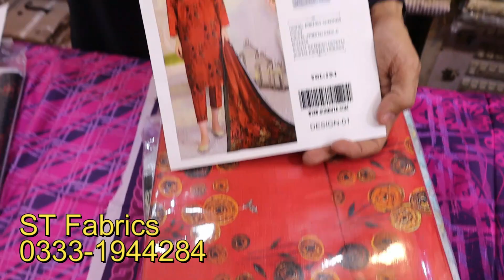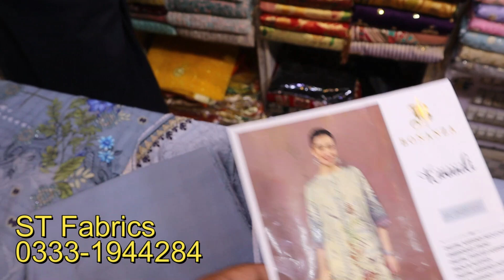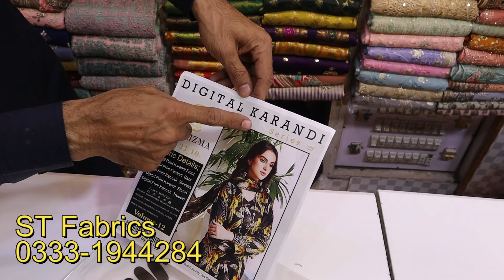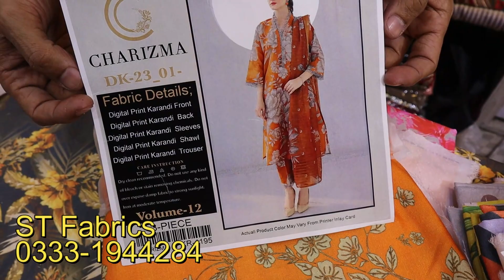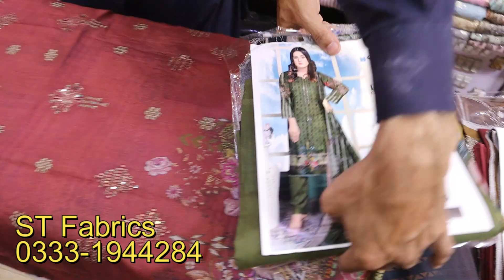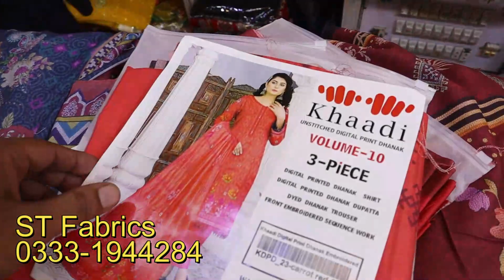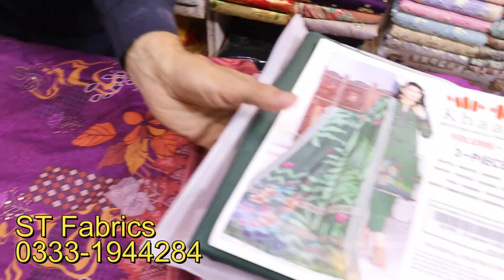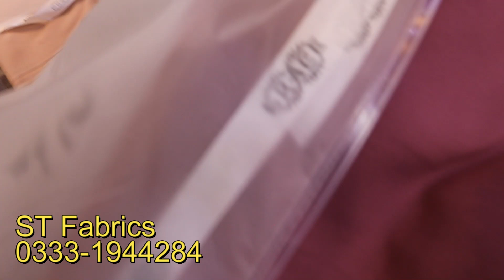Digital Printed Suits| Saphaire| Khaadi| Gul Ahmad Gents Suits| Branded Dress Shopping Low Price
Shop Address: ST Fabrics Winter Dress Shopping with price 2023

1) Party Wear Maxi In Pakistan
2) Latest Barat Dresses
3) Latest Walima Dresses
4) Bridal Maxi
5) Affordable Wedding Dresses
6) Hand Embroidery Dresses
7) Walima Dresses 2020
8)Bara Market Dresses
9)China Market Dresses